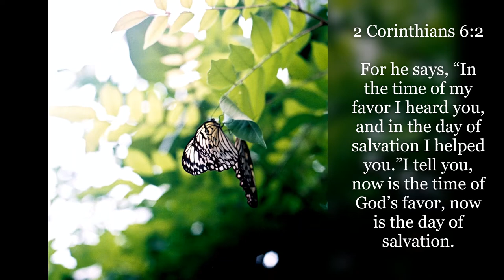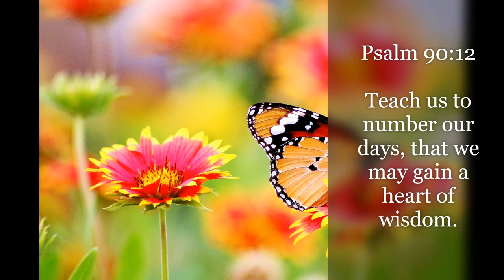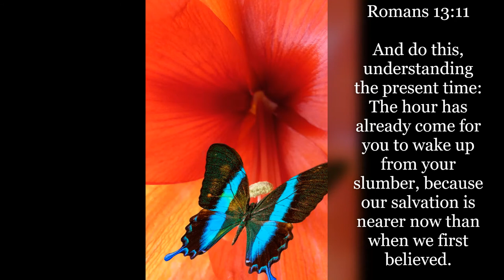Inspirational Quotes About Time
If you like Inspirational Quotes About Time video, please do not forget to hit the subscribe button and the bell icon to notify you, we are uploading new inspirational quotes every day.